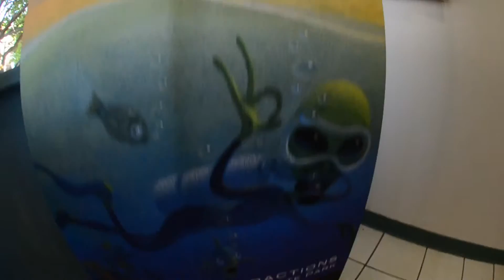Alien Pet Costume Contest Roswell, NM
COMPLETE EVENT VIDEO:  Alien Pet Costume Contest 2013.  Alien Cats and Dogs Crash Landed in Roswell, NM for the UFO Alien Costume Contest at the International UFO Festival..!  Thanks Everybody for making it so much fun..!   (  THUMBS UP..!  )

To See More Videos of this International UFO Festival in Roswell, NM and learn more about the Roswell incident and the UFO crash in the area - Click on our UFO Museum Channel

Click on our Channel For new Videos for you to enjoy **